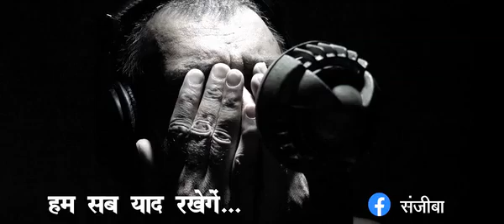Heart touching sad songs//मजदूरों क़ी कहानी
मजदूरों क़ी कहानी